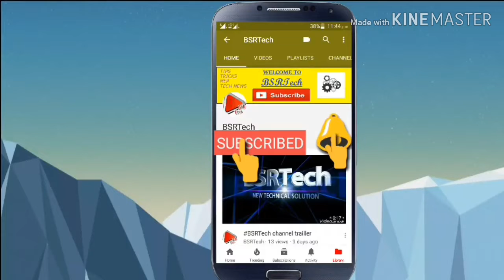HAPPY NEW YEAR 2019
BSRTech